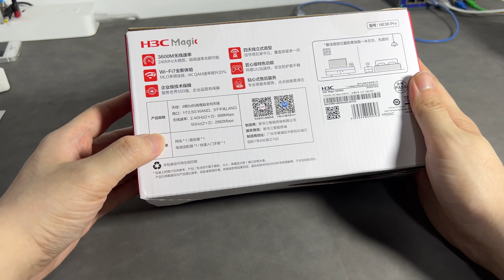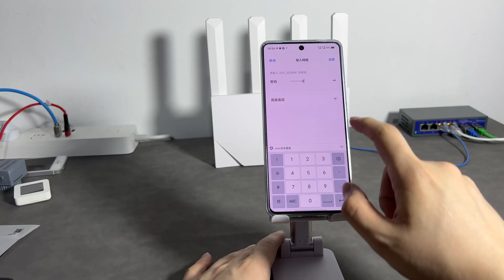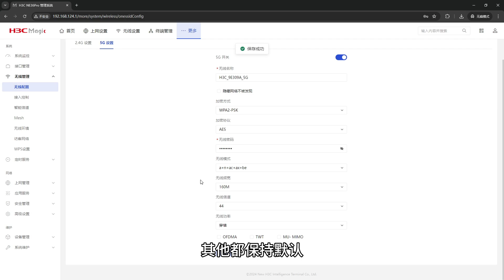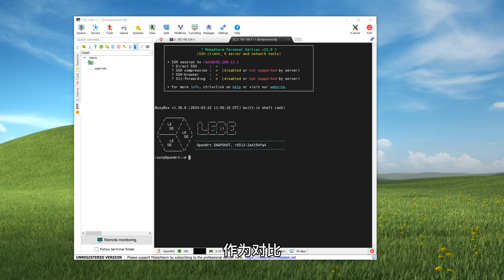169元买到的wifi7路由器 四核cpu带2.5G网口 H3C NE36PRO BE3600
新华三H3C NE36PRO 2.5G版 wifi7路由器 产品型号:NE3602
CPU 高通ipq5312, 四核1.1GHz（ARM Cortex-A53）
内存256M  （winbond W632GU6NB）
闪存128M （winbond 25N01GWZE1G）
5Gwifi芯片 QCN6402
2.4G FEM 8270HE
5 G FEM 8570HE
2.5G网口芯片QCA8081
千兆交换芯片RTL8367S

00:00开箱
01:37拆机
02:17测速
03:02 QoS测速
03:34 wifi对比
04:14温度
04:59总结